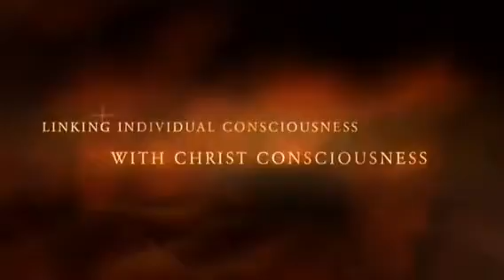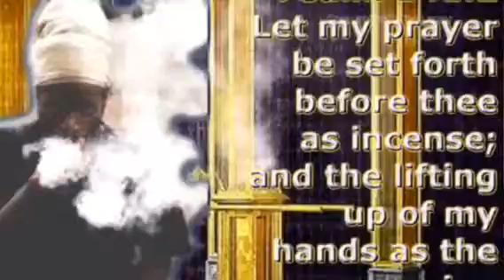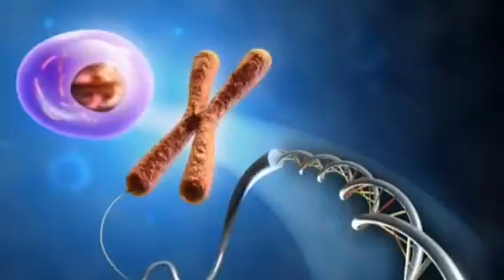RASTAFARI YOGA :WORD +SOUND=POWER | MEZMUR DAWIT CHANT MEDITATIONS | JUNE- 24 | PSALM 6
Sateen Pulse - Chant a Psalm (iTunes)